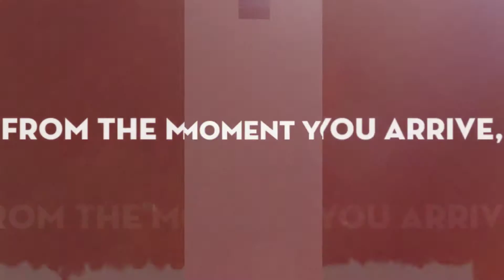Celebrate at Streb's Restaurant the Best Restaurant in Boynton Beach, FL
Streb’s Restaurant

This brand new year, celebrate life at Streb's Restaurant, the best restaurant in Boynton Beach, FL. At Streb's restaurant, you'll enjoy fresh steaks, seafood, chicken and more. And listen to live music outside under the stars. From the moment you arrive, Streb's provides all steak and seafood lovers with a fantastic menu and a fun atmosphere. If you are looking for the best restaurant in Boynton Beach, FL stop by our restaurant today!